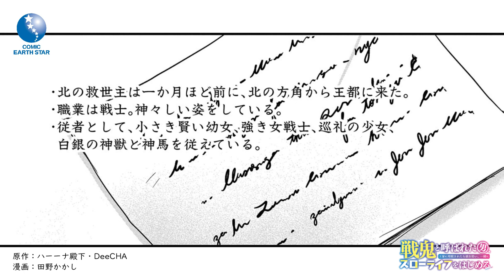「戦鬼と呼ばれた男、王家に暗殺されたら娘を拾い、一緒にスローライフをはじめる」第5巻3/10(金)発売！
【コミックス第2巻3/10(金)発売！】
「戦鬼と呼ばれた男、王家に暗殺されたら娘を拾い、一緒にスローライフをはじめる　innocent days」
原作：ハーーナ殿下・DeeCHA 　漫画：田野かかし

⏩Amazonご予約はこちら

‹あらすじ›
マリアの上位学園入学のため、王都に引っ越したオードルたち。
一家それぞれが頼もしく成長し、順調に王都生活を始めていく中で、
オードルはかつて暮らしていた屋敷跡を確認に訪れることにする。
焼け落ちた屋敷の脱出口で“後始末”をするオードルだったが……。

誰も知るはずのない隠し通路の奥深く、
そこでオードルが目にしたのは！？

※こちらは株式会社アース・スター エンターテイメントの公式チャンネルです。
※配信している動画は出版社による公式配信となります。
※本チャンネル内で公開している画像や動画を、許可なく複製・転用および販売などの二次利用することを固く禁じます。